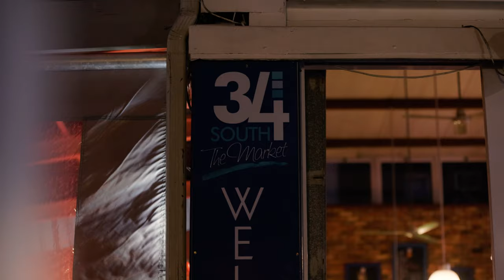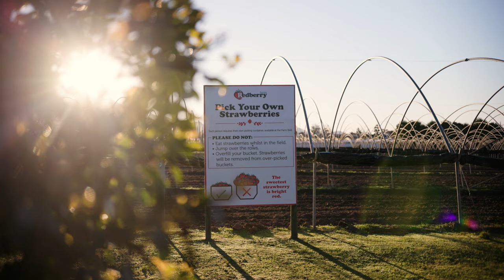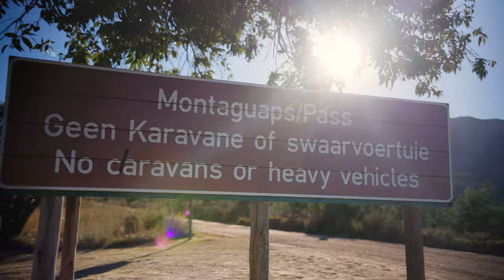CROSS CAPE CYCLE ROUTE - A MEGA 5 DAY GRAVEL ADVENTURE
The Cross Cape is a 742km gravel route between Plettenberg Bay and Stellenbosch in the Western Cape established by Cape Cycle Routes.

Our mission was to take 5 days to enjoy a fast-paced best-hits of the Cross Cape both on and off the bike. Enjoying great food, lovely accommodations, fun activities, and of course superb gravel riding!

Join us for the adventure in part 1 of the series where go full tilt into the Garden Route! Information on all the activities and accommodations are available below!

To see more of what are about and what we get up to, head over to our

Bitou Kayaks Plett / 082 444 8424

34 South: 34south.biz/   /    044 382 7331

Il De Pain / 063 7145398

Wild X Adventures Wilderness / 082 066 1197

Red Berry Farm: redberryfarm.co.za    /   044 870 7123